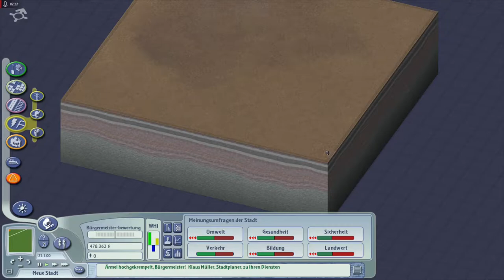Lets Play Sim City 4 - Deluxe Edition - Deutsch - Part 26 - Behutsame Rehabilitation der Hauptstadt🏥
So langsam aber sicher können wir unsere Hauptstadt um ein Paar Wohn- und Gewerbegebiete erweitern.